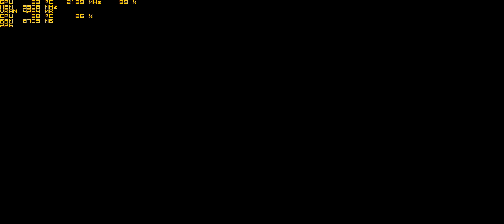NBA 2K19 - PC Ultra Quality (3440x1440)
Sorry for the bad gameplay, first time playing any of the NBA 2K series

Game was running on ultra settings

Processor: Intel i7 4790k overclocked to 4.7Ghz
Ram: 32GB G.Skill Trident X 2400Mhz
GPU: Titan X Pascal (Water-Cooled & Overclocked 250/500)
Motherboard: Asus Maximus VII Gene
Storage: Samsung SSD 850 EVO 1 Terabyte
Monitor: Asus ROG Swift PG348Q G-Sync
Controller: Microsoft Xbox  Controller

Recorded gameplay footage using Nvidia ShadowPlay

Please let me know if there is any game you want to me to benchmark

Steam: AlRayes_BRN
Uplay: AlRayes_BRN
Origin: AlRayes_BRN